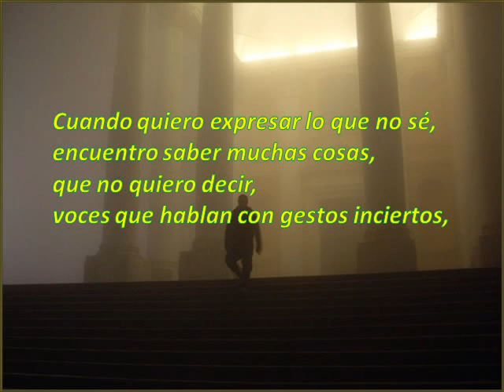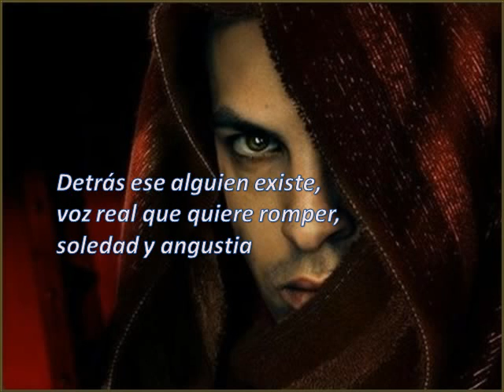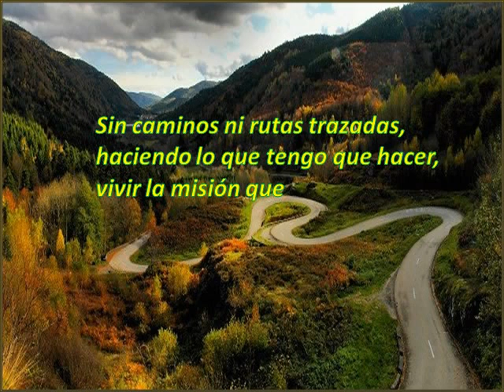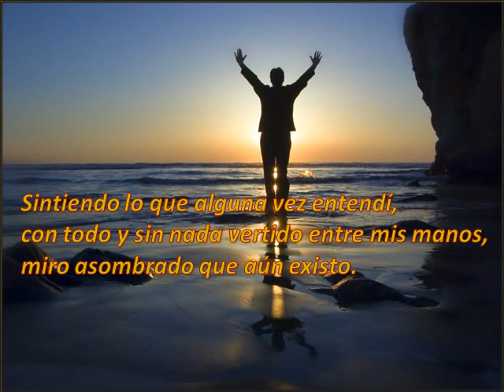LO QUE SOY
Todo hombre y mujer muere… no todo hombre y mujer realmente vive.